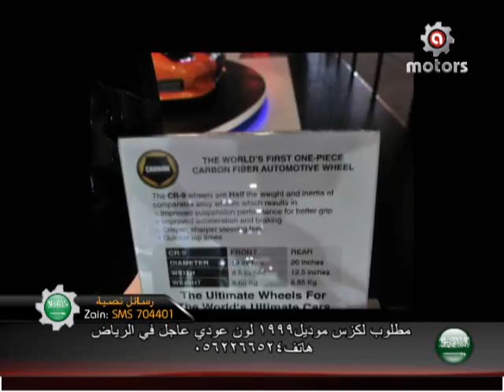The 10th Dubai International Motorshow In Picutres - By Abdullah Al-Ahdal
The 10th Dubai International Motorshow In Picutres
Taken By photographer Abdullah Al-Ahdal.